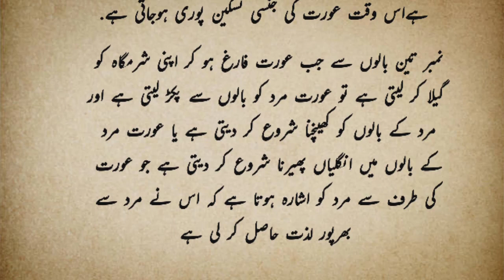Aurat Jb Farig Hone Lagti Hai | 3 Facts About Girls | Women Facts | Motivational Quotes |Love Quotes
Aurat Jb Farig Hone Lagti Hai | 3 Facts About Girls | Women Facts | Motivational Quotes |Love Quots
Women Facts
facts about girls
amazing facts
Motivational Quotes
Best Urdu Quotes
Romantic Quotes
Best Heart Touching Quotes In Urdu
Urdu Motivation
Achi baten in urdu
Aurton ke khufiya raaz
sunehri baatein
urdu aqwal
urdu quotes